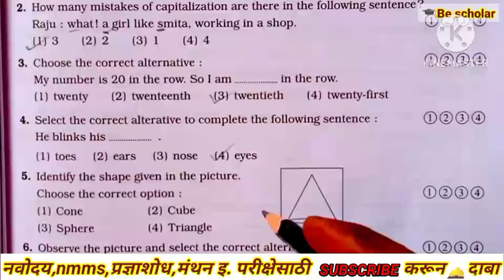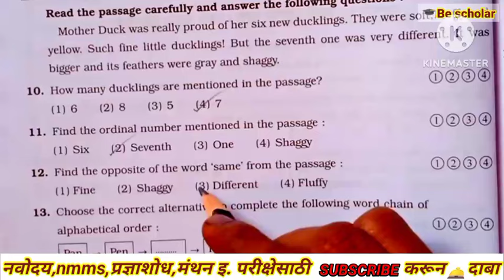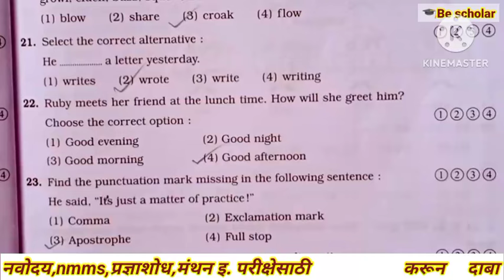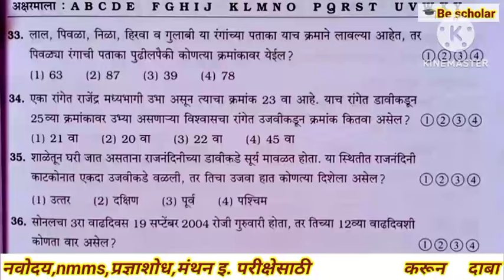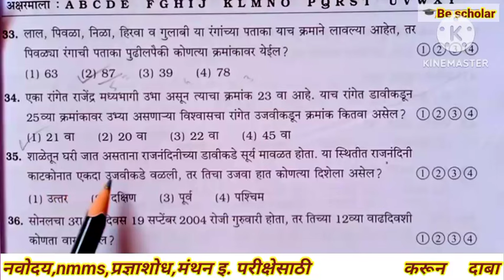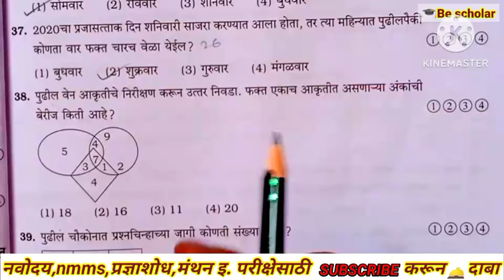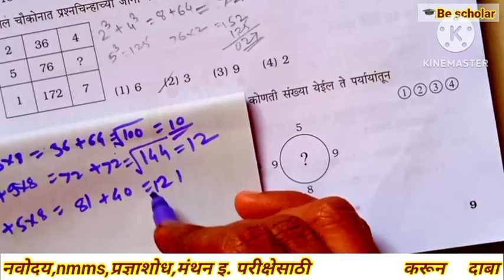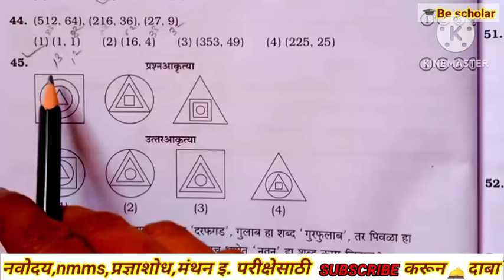इयत्ता 5 वी स्कॉलरशिप परीक्षा २०२४ 5th std scholarship exam 2024 अद्यावत अभ्यासक्रमानुसार सराव पेपर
🖋️ इयत्ता 5 वी स्कॉलरशिप परीक्षा आतापर्यांत झालेल्या परीक्षा व सराव परीक्षा व्हिडीओ लिंक्स खाली दिलेल्या आहेत.📚